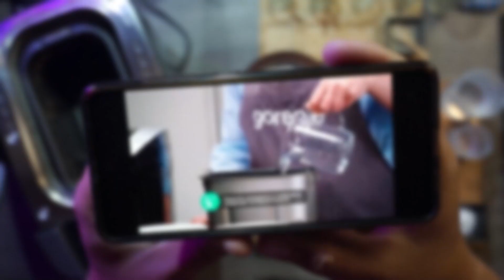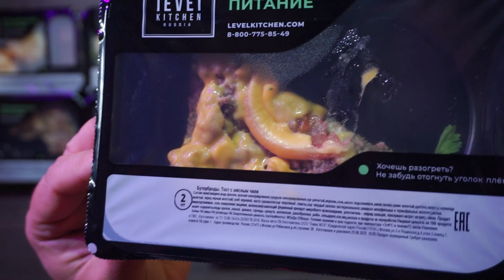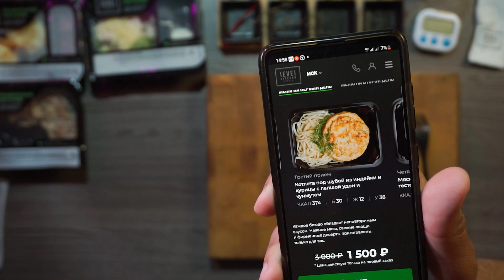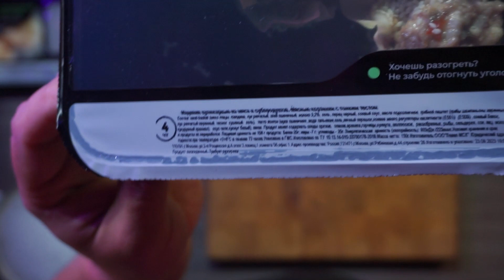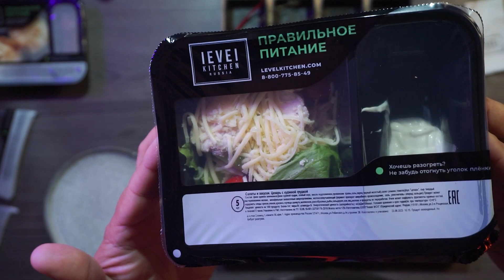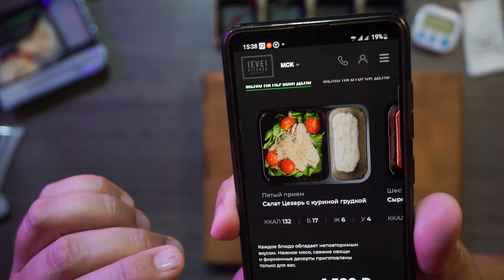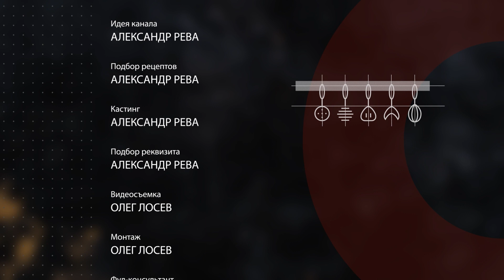НЕПРАВИЛЬНОЕ ПИТАНИЕ / Обзор LEVEL KITCHEN / Пробный сет на 2 дня / День 1-й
Сервис доставки готовой еды Level Kitchen. Заказал пробный сет на 2 дня. Всего 12 блюд, по 6 блюд на день. Все неоднозначно. Что-то очень хорошее, а что-то нет.  Смотрите 1-й день.